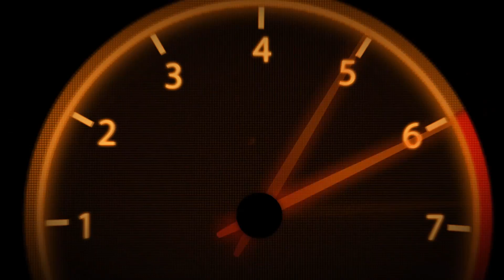California Lightning Sprints Heat # 3 Ventura Raceway 5-5-18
Heat # 3 from Ventura Raceway ,Ventura California. California Lightning Sprints on this super fast 1/5 mile Dirt Track.